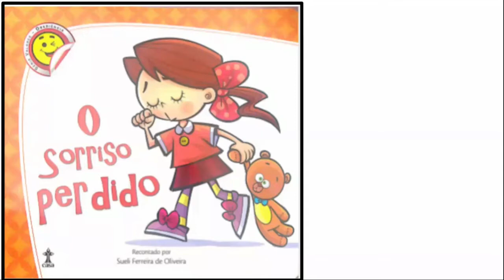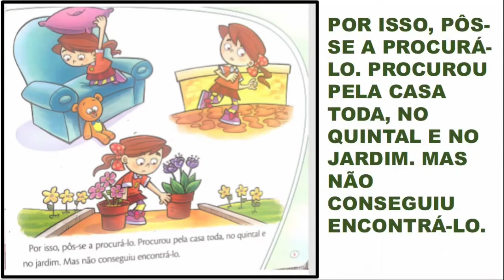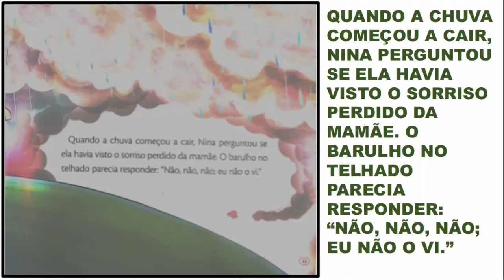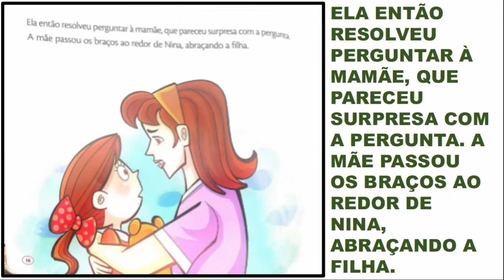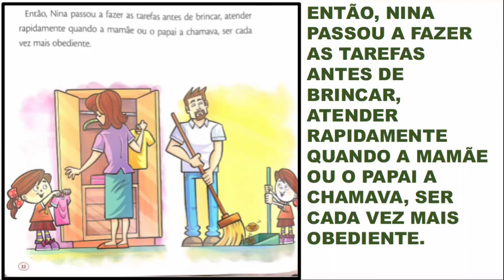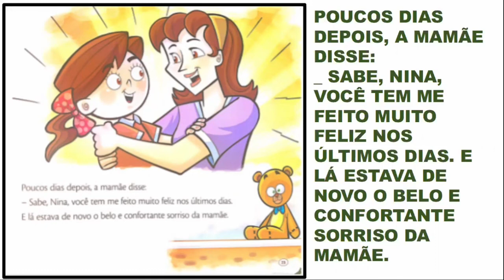LIVRO O SORRISO PERDIDO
LIVRO